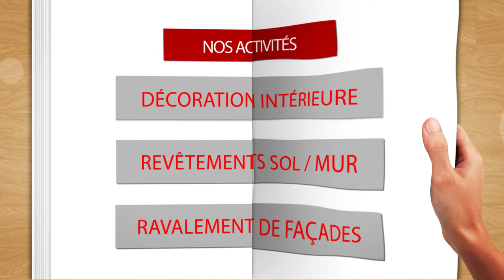SARL ETS SCULFORT : Spécialiste de décoration intérieure à Cahors 46